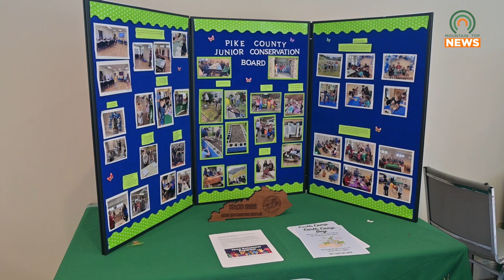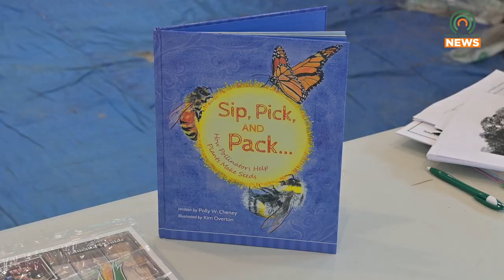Earth Camp Day to Teach Children About Agriculture, Conservation, and Keeping the Earth Clean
The Pike County Conservation District will soon be hosting an Earth Camp Day for children ages 5-7 on Saturday, April 15.